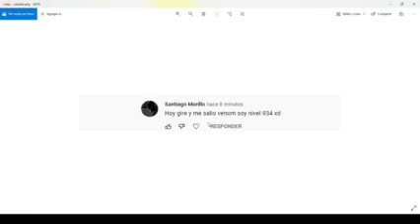El estilo de pelea que esta rompiendo todo blox fruit(ELETRO CLAW)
El poder del tercer sea la meta de este video 20 likes